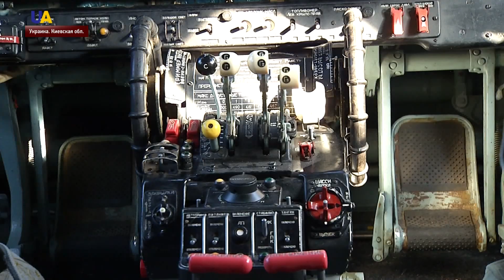Украинский Ан-24 отмечает 60-летний юбилей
60 лет со дня первого полета. Столько лет назад украинский самолет Ан-24 впервые взлетел в небо. А ровно через 10 лет конструкторы бюро "Антонов" отправили в полет следующую модель: Ан-26. Сейчас оба самолета используются во всем мире. На аэродроме в Киевской области в честь своих машин их авторы, предприятие "Антонов", устроили показ техники.